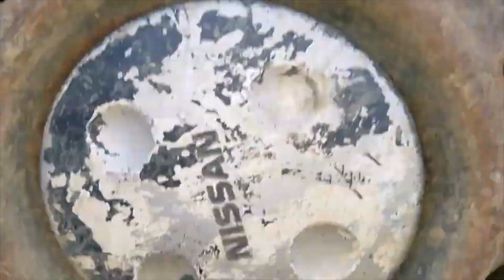economy car sliding down muddy hill?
this is a older video and not as good.
this was at my friends house... I am going there soon maybe with a lawn mower  ;)